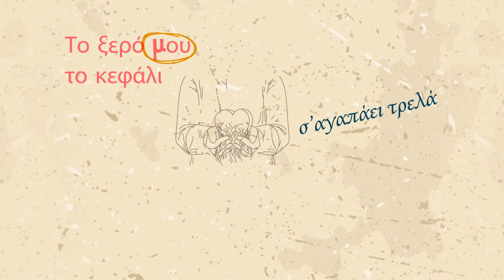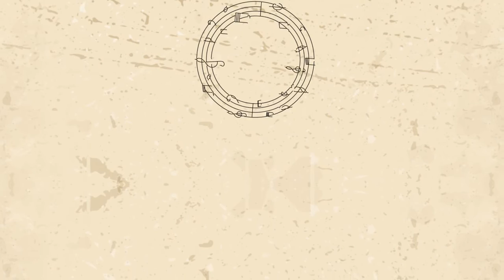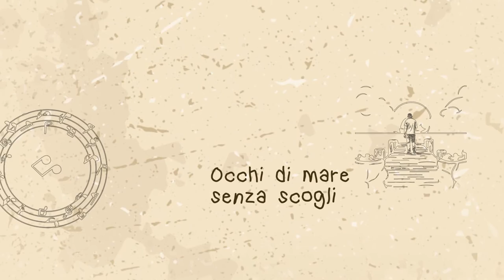Stefano Fucili, Piazza Grande, Christos Dantis - Canzone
Taken from the Stefano Fucili's tribute album to Lucio Dalla. Only song adapted into Greek

CANZONE
Stefano Fucili & Piazza Grande feat. Christos Dantis

Stefano Fucili - voce, chitarre
Christos Dantis - voce
Carlo Simonari - pianoforte e fisa
Tommy Baldini - chitarre e bouzouki
Roberto Panaroni - basso
Tommy Graziani - batteria
Danilo Lovino - tastiere
Damiano Trevisan - percussioni

Produzione artistica: Stefano Fucili e Piazza Grande
Mix & mastering: Alessandro Luvarà - Spainaudio Studio Molochio RC
Supervisione alla produzione: Giordano Donati
Progetto grafico: Stefano Cantaroni
Label: RNC Music

Singolo estratto dall'album UN UOMO COME TE omaggio a Lucio Dalla